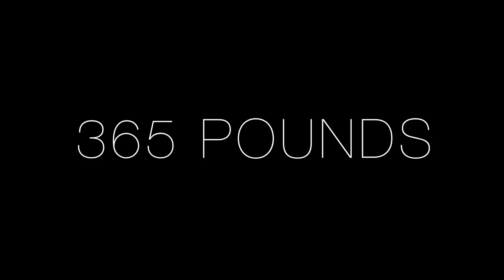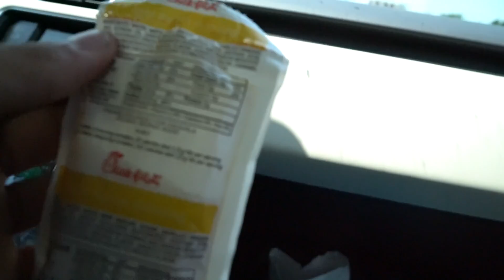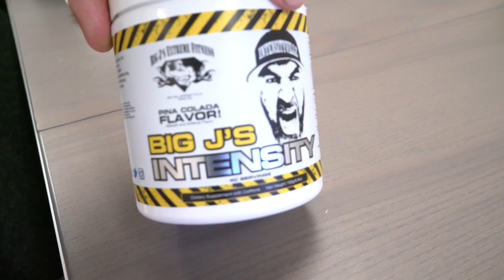It's Time To Move On